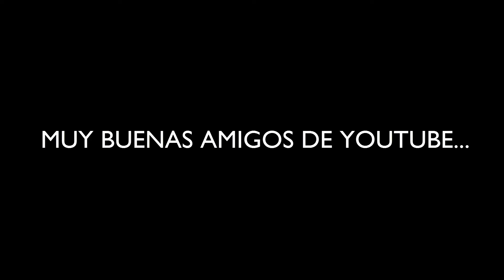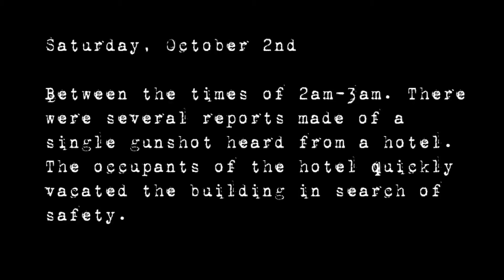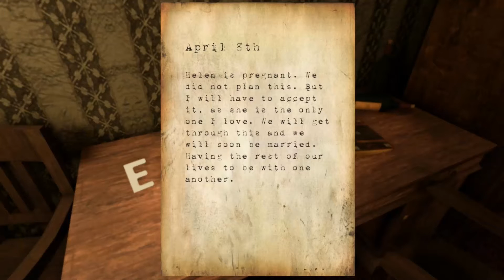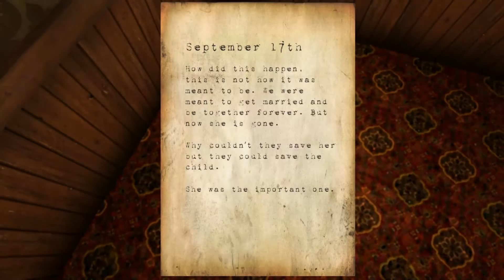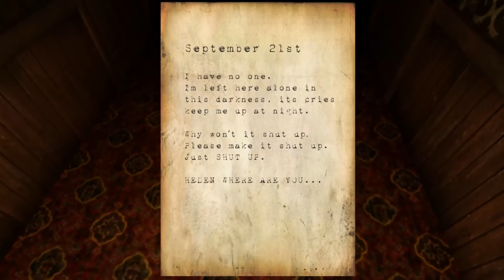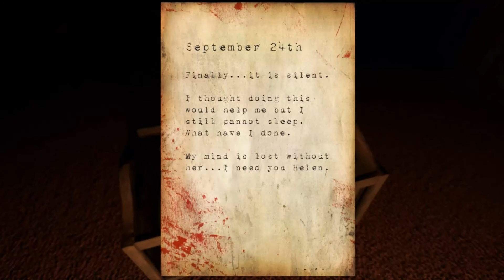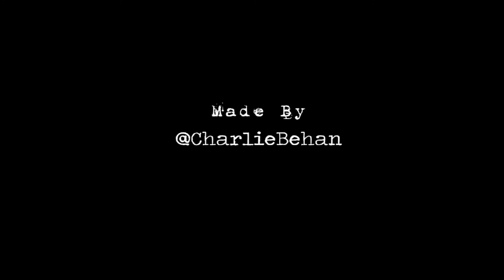LA PEOR EXPERIENCIA DE TERROR EN MI LIFE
MUY BUENAS AMIGOS DE YOUTUBE AQUÍ LES TRAIGO EL ESPECIAL HALLOWEN. MENUDO JUEGAZO NOS ESPERA. ESPERO QUE LE GUSTE NOS VEMOS EN LA PRÓXIMA.

Cuenta de playstation 3 y 4: juliovsnano ( mayormente utilizo el play 4)

Like si te gusto el vídeo. ( ͡° ͜ʖ ͡°)